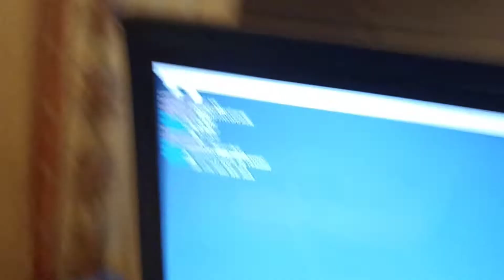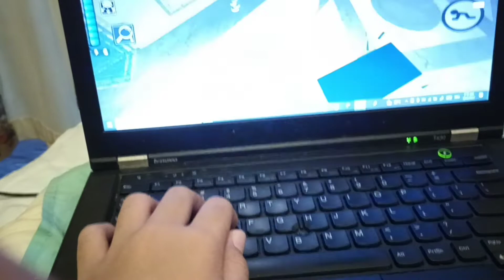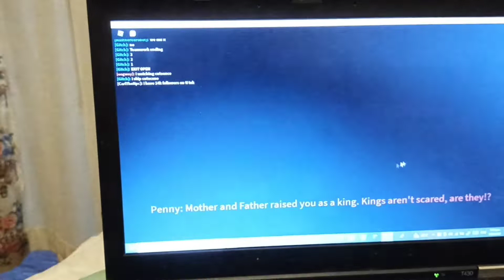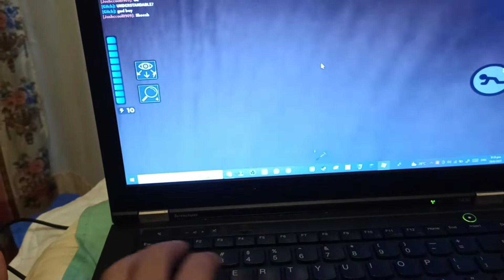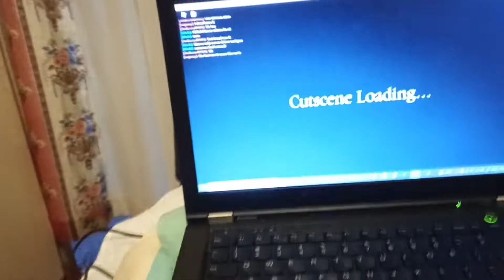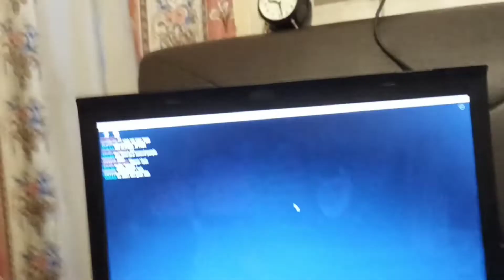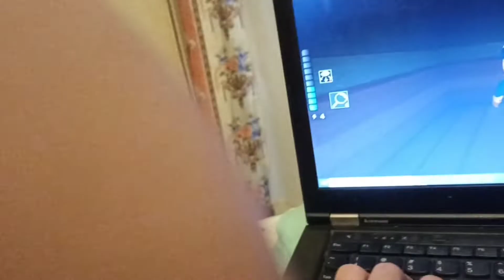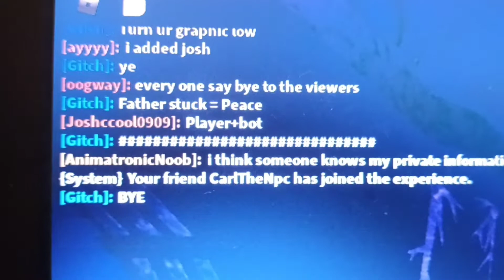me playing piggy branched realities